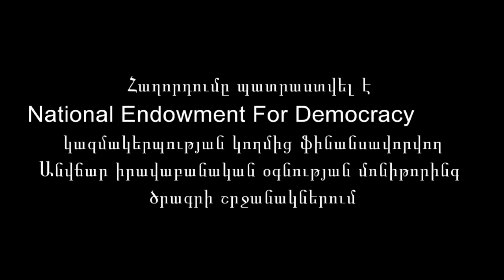Ուսումնասիրությունը վեր է հանել Հանրային պաշտպանի գրասենյակի գործունեության հետ կապված խնդիրները